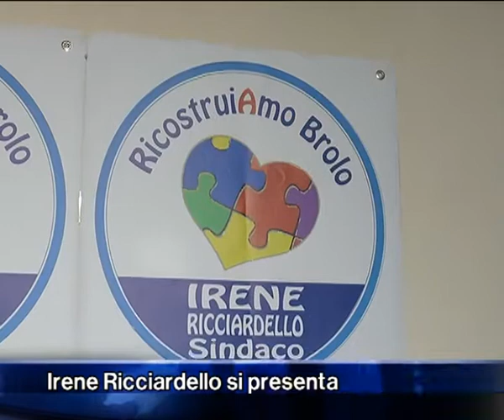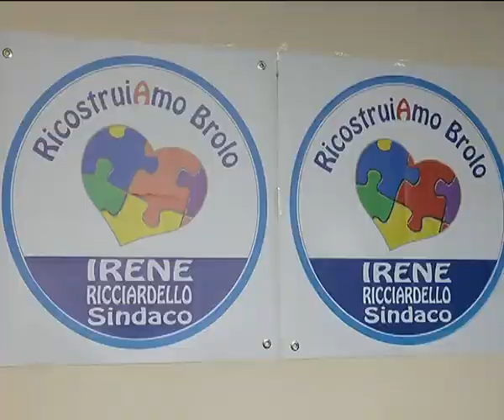Brolo - Irene Ricciardello si presenta